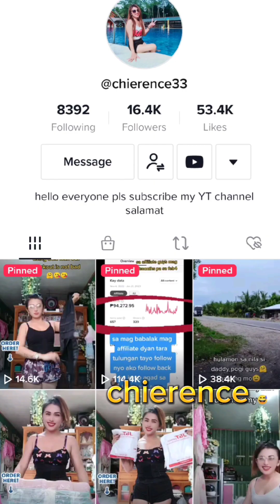Sea adventures catch and cook